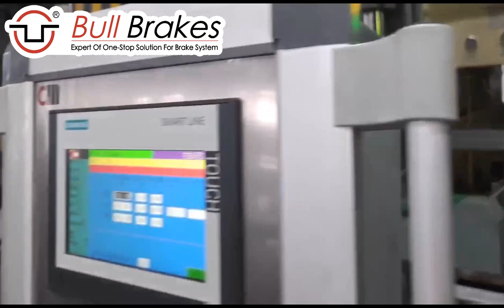Automatic Brake Pad Back Plates Production Line